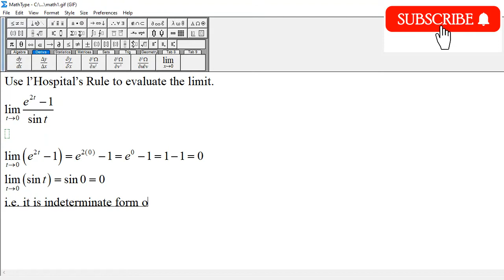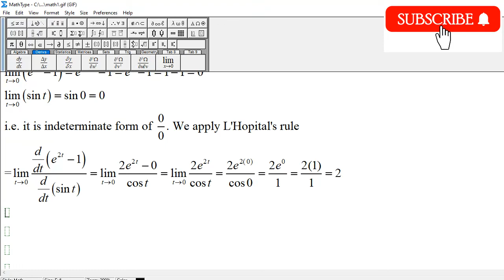Evaluate the limit of (e^(2t) -1)/sin(t) as t approaches 0 using L’Hospital’s rule